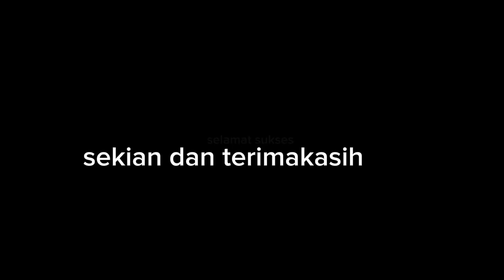apa itu Lipid